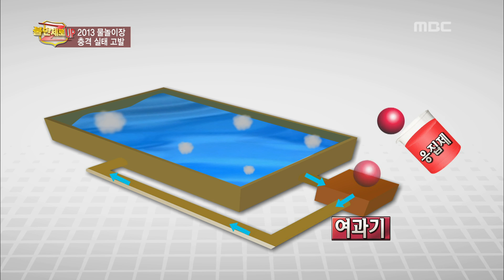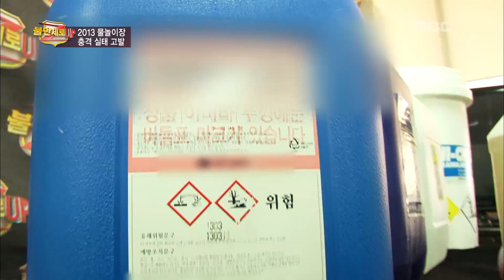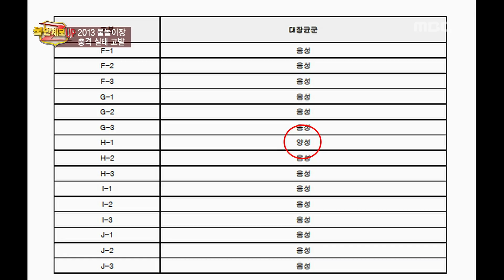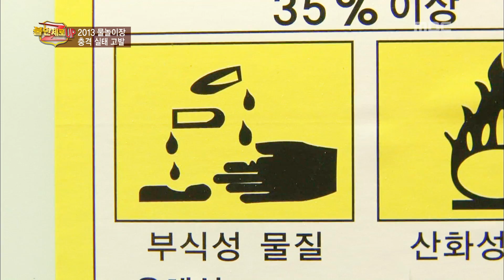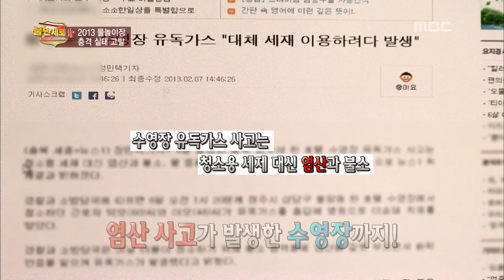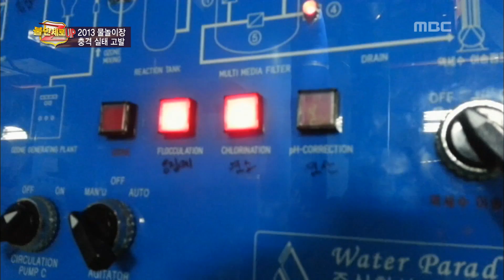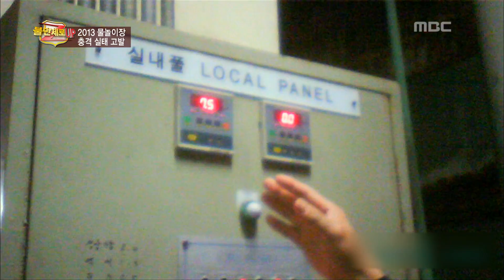Consumer Reports, 불만제로, #01, 2013 물놀이장 충격 실태 고발 20130522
방송시간  Wed pm 06:50~
Consumer Reports(불만제로 UP), 29회, EP29, 2013/05/22, MBC TV, Republic of Korea

2013 물놀이장 충격 실태 고발